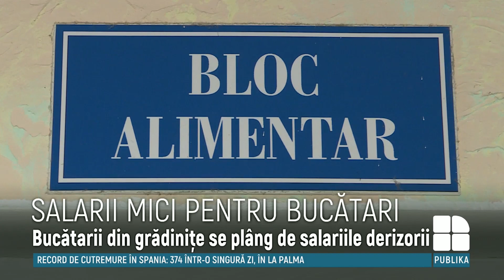Bucătarii vârstnici din grădiniţe se plâng de salarii mizere